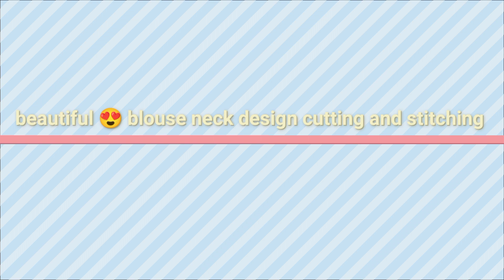Suit ke piche ka गला neck design | Back neck design for suit | सूट का बहुत सुंदर डिजाइन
blouse design
balauja dijaena
blouse designs
model blouse
design blouse
bahi design
latest blouse designs 2023
blauj dizain
blouse
aari work blouse designs
new model blouse
2023 blouse designs
blouse bahi design
blouse model
new kurti neck design
blauj bahi dizain
new blauj dizain 2023
ब्लाउज डिजाइन
aari work blouse designs images
blouse back design
blouse design new
blouse designs new model 2023
blouse models
blus desain
back blouse design
patch work blouse designs
belauj ke dizain new
blouse designs new model 2021
boat neck blouse designs
neck designs for kurtis
2023 blouse design
designer blouse
fancy blouse design
kathpadar saree design
letest blouse designs
neck design
new blouse designs
paithani saree blouse designs
pattu saree blouse designs
round neck blouse designs
aari blouse design
back neck designs for blouse
blauj astin dizain
blouse astin design
blouse cut model
blouse design shorts
bluj
blouse new model
design jacket
dress neck designs
simple blouse designs images
ब्लाउस डिजाईन
2023 new blouse design
assamese new song 2023
asteen design
bahi design blouse
baluja ki dijain
blaj design
blauj dizain new
blausee design
blouse designs new 2023
blouse ka bahi ka design
blouse ki new design
blouse neck designs new model
blouse readymade patch work design
boat neck design
boutique blouse design
new blouse model
new model blouse design
new model blouses shorts
2023 ka blouse design
aari blouse design images
aari designs for blouse
back design blouse
back side design
baluja dizain
beautiful blouse design
belauj ke dijain
bilauj ki astin dijain
bilauj ki new design
bilous dizain
blauj ki astin ki dijain
blouse design patch work
blouse designs new model 2022
blouse hata design
blouse ki design 2023
blouse model design
blouse model photos
blouse model simple
blouse new design
blouse new designs
botnek blauj dizain
bulaj dijain
designer blouse stitching
got neck blouse
kathpadar saree blouse designs.
latest blouse design
maa ke liye status
new design blouse
new kurti design
nod blouse designs
patch work blouse design
बाइलॉज डिजाइन
વિનોખ વળાડિબાર્ડન
ब्लाउजचे डिझाईन
2023 blouse designs new
2023 ka blouse ka design
aari thread work blouse designs
aari work blouse designs in tamil
aari work designs
achha achha kapda ka design
asteen ka new design
astin blouse design back neck
baju ki new design
balauja dijaena 2023
belus dijaen
bilaoj ki dijaen
blouse neck designs
blaise desain
blauch design
blaugue design new
blessie wesly messages
blouse back designs
blouse back neck
blouse back side design
blouse design astin
blouse design back side
blouse design collection
blouse design cutting
blouse design paithani
blouse designer
blouse designs 2023 model
blouse designs back side
blouse hand designs new model 2021
blouse ka design piche ka
blouse ke design ke photo
blouse ke designing
blouse ke piche ka design
blouse ki astin ki design
blouse neck models
blouse nadalu in telugu
blouse neck pattern
 डिजाइन

MUSIC CREDITS -